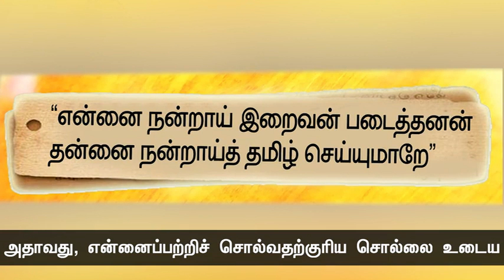இசையே தீபம்! இசையே தூபம்! இசையே பூ! இசையே நீர்! நாளும் பல நற்செய்திகள் | 14-11-22 | Seeman Official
இசையின் சிகரத்தில் இறைவனே அமர்ந்திருக்கிறான்! இசை இறைவனின் சிம்மாசனம்! அவன் ஆலயம்! சகல வழிபாடுகளும் இசைக்குள் அடக்கம்!

இசையே தீபம்! இசையே தூபம்! இசையே பூ! இசையே நீர்! இசை சகல அழுக்குகளையும் கழுவும் புனித நீராட்டு! இசை தன்னை மறக்கச் செய்கிறது!

தன்னை மறப்பதுதான் இறையன்பின் உச்சம்! ஆகையால்தான் உயர்ந்த அன்பர்கள் இறைவனை இசையாலே வழிபட்டு இருக்கிறார்கள்!

இறைதூதர் சாலமன் உன்னதப் பாட்டால் வழிபட்டார்!

தாவீது சங்கீதத்தையே ஆராதனை ஆக்கிக்கொண்டார்!

நாயன்மார்களும், ஆழ்வார்களும் இசையாலேயே அர்ச்சனை செய்தார்கள்.

சிவபெருமான், சுந்தரரை ‘பாடு’ என்று மட்டும் சொல்லாமல், தமிழில் பாடு! என்கிறார்.

ஏன் தமிழில் பாட வேண்டும்? தமிழில் அப்படி என்ன தனிச்சிறப்பு?

சிவபெருமானே இதற்கு காரணத்தையும் சுட்டிக்காட்டுகிறார்.

‘சொற்றமிழ் பாடுக’ என்றால், ‘சொல்லை உடைய தமிழில் பாடுக’ என்று பொருள்.

அதாவது, என்னைப்பற்றிச் சொல்வதற்குரிய சொல்லை உடைய ‘தமிழ்’ என்று பொருள்.